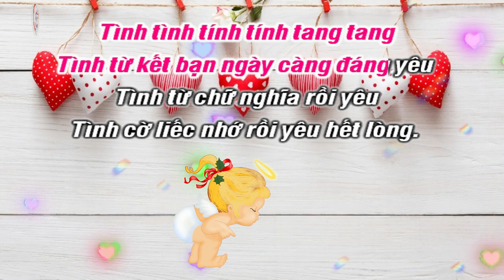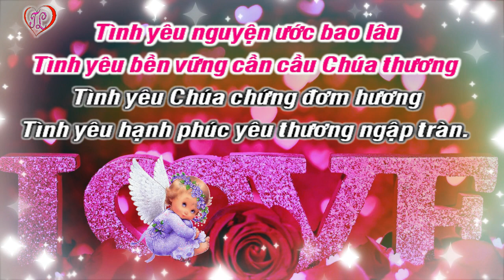Tình Yêu ( Happy Valentine's Day ) - Thơ: Loan Phạm - Thể Hiện: Thái Nguyễn